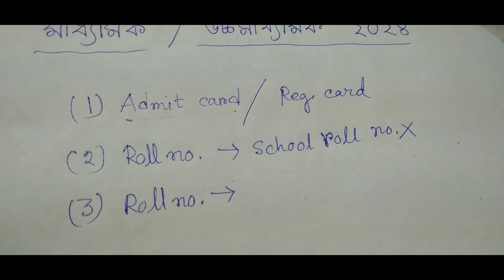পরীক্ষার সময় এই ভুলগুলি কোরোনা/madhyamik 2024 exam preparation/hs 2024 exam